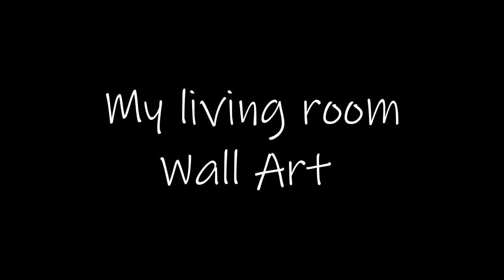My Living Room Wall Art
Hi Everyone!
The plan was just to paint my wall but my brother suggested that he wants to make a decorative wall like illusion of rock and bricks on the wall so I said, why not!  It really came out nice!  I love it!
Thank you very much for watching!  Very much appreciated!